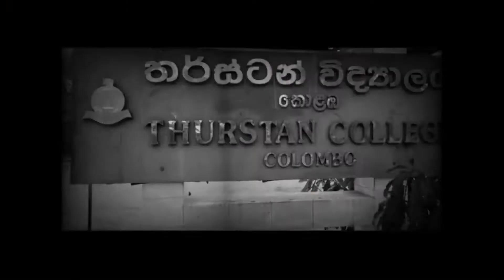Thurstan College🇹🇩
ThurstanKnights🇹🇩